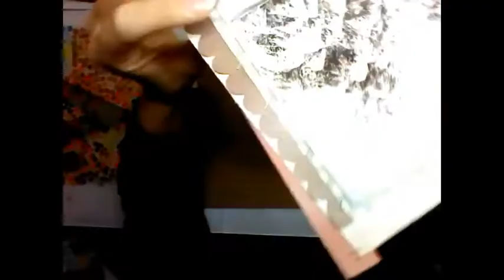Scrapbooking process : Manteau blanc.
Bonjour et bienvenue à tous dans ce nouvel article. Aujourd'hui, j'ai réalisé ma toute première page de scrap en format 30x30cm ! Je l'ai faite sur une photo de mon sapin sous la neige. Je n'ai eu aucune difficulté pour réaliser cette page, je dirai même que tout est venu tout seul sans que je refléchisse ! Et je suis à 100% satisfaite du résultat ! Vous allez voir, aussi j'ai changé ma technique de vidéo et là : je suis hyper contente, car j'ai reussi ! Oui, depuis le temps que je voulais mettre ma caméra comme ça ! Bon je n'en dis pas plus, je vous laisse découvrir !